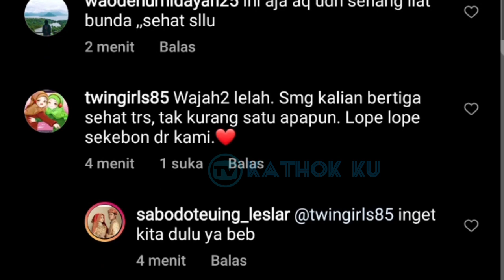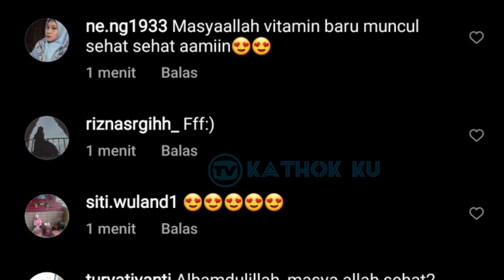Baru Saja, Lesti Masih Terlihat Pucat Didampingi Billar❓ Baby L Ganteng Banget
Jangan Lupa: _
Thankz!!..